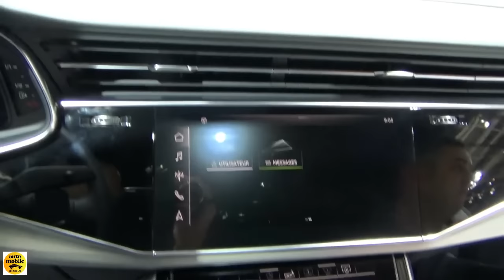2019 Audi Q8 50 TDI quattro - Exterior and Interior - Paris Auto Show 2018